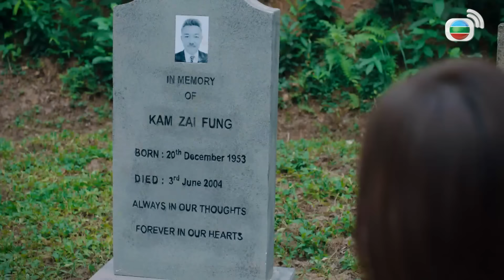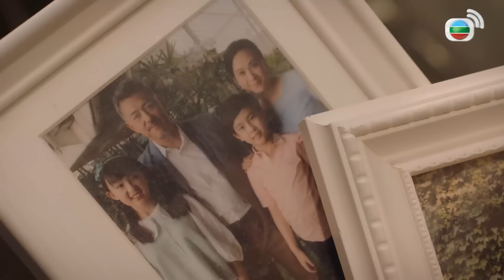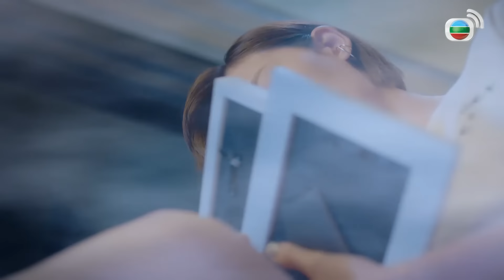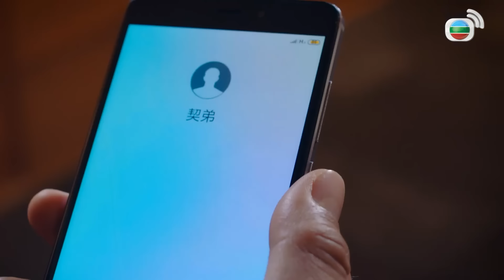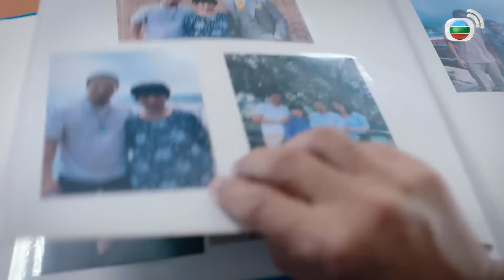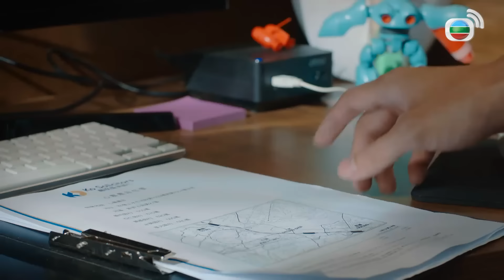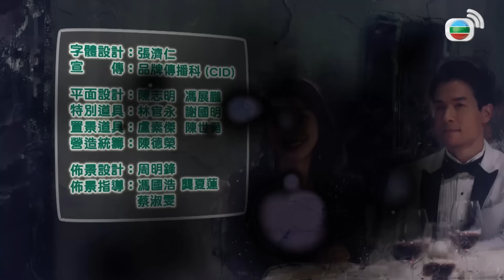Người Lạ Mặt Song Sinh (Stranger Anniversary) 05/25 | Mã Đức Chung | Trần Vỹ | TVB 2022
✨Người Lạ Mặt Song Sinh (Stranger Anniversary)
Diễn viên:Mã Đức Chung, Trần Vỹ, Thang Lạc Văn, Hà Quảng Bái, Tưởng Gia Mân, Khương Đại Vệ, Lại Úy Linh, Từ Vinh, Quách Bá Nghiên, Bạch Bưu
✨Nội dung phim : Cao Thu Thành (Mã Đức Chung đóng) là một đại luật sư có danh có tiếng, trưởng văn phòng luật uy tín thuộc tập đoàn của ba vợ anh - đại gia Lợi Quán Khanh (Khương Đại Vệ đóng). Nhưng cuộc sống như mơ bên vợ là nữ luật sư tài giỏi, xinh đẹp - Lợi Tử Doanh (Trần Vỹ đóng) bỗng chốc xáo trộn khi anh tình cờ biết đến trang mạng “Người khác trong tôi”. Qua đó, anh phát hiện người yêu cũ của mình - Du Phong (Thang Lạc Văn đóng) đăng tin tìm một người giống anh để làm bạn trai ngắn hạn. Mười tám năm trước, khi đang yêu nhau thắm thiết thì Thành bỏ đi không từ biệt.
Người ứng tuyển là Vu Kỳ Nam (Mã Đức Chung đóng) có ngoại hình y hệt Thành. Vừa lo lắng người yêu cũ bị lợi dụng, vừa muốn bù đắp tình cảm dang dở khi xưa, Thành bí mật thỏa thuận với Nam để được làm người yêu thế thân của Du Phong trong hai tuần. Đồng thời, Nam sẽ đóng vai Thành, vừa đối phó với vợ và ba vợ Thành, vừa ứng phó với những mối nguy ở văn phòng luật sư.
 Khi thời hạn hoán đổi thân phận sắp hết, hai người lạ mặt giống nhau này mới nhận ra đường đời của họ đã không như họ định liệu...